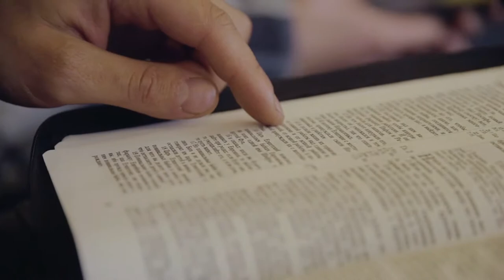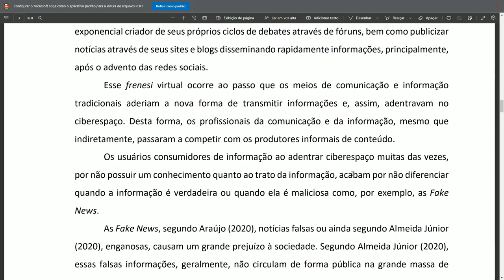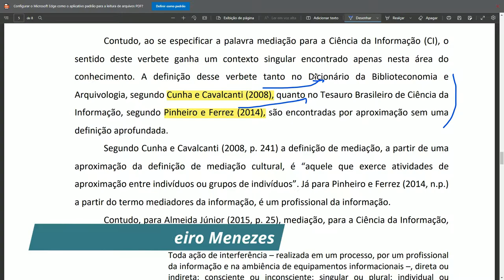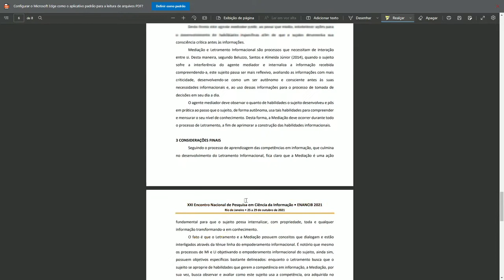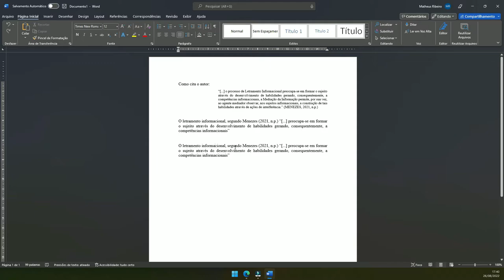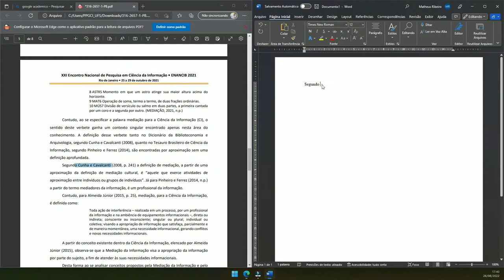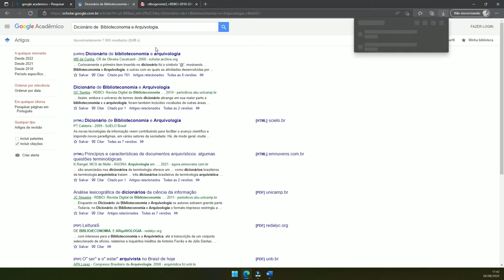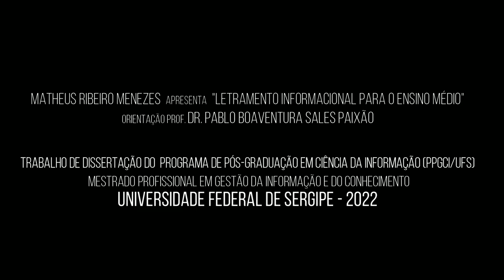T20 - Formas e normas de referências I.